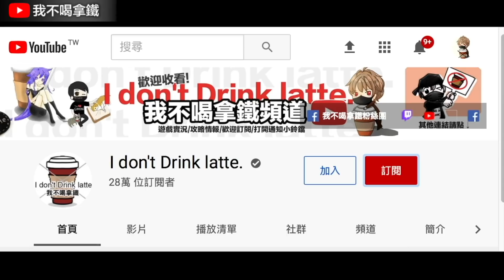新飛行器搶先看 黃金飛船&機械飛龍?! 最後的舊版C羅 Free Fire 我要活下去 吃雞手遊【我不喝拿鐵 遊戲實況】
Hit_My_Soul
Smart_Riot
Happy_Bee
Safety_Net
Where_to_Walk
Essence_2
Vindicated
Evening_of_Chaos
AJR-Drama
Upbeat
Back To The Future - Ofshane